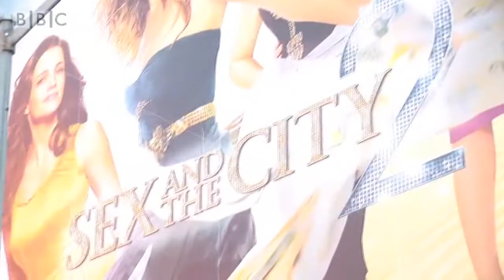Where does a Sex and the City stylist shop?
Directed and edited by Ramón J. Goñi
Camera work by Ramón J. Goñi

Costume designer Patricia Field helped to propel Sex and the City's Carrie Bradshaw into the limelight as a fashion icon whose quirky sense of style would inspire trends all over the world.

Newsbeat's US reporter Sima Kotecha went to visit her shop in New York to get a glimpse of what some of the characters might be wearing in the next film and even manages to get a Sex and the City makeover herself.

Published on BBC NEWS (5/25/2010)
Producer/Reporter: Sima Kotecha
Shot & Edited: Ramón J. Goni